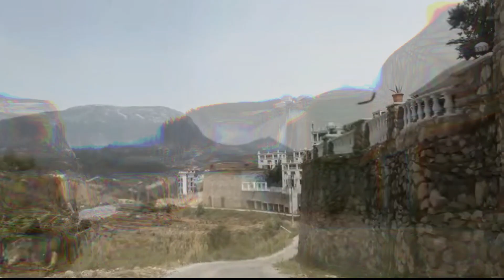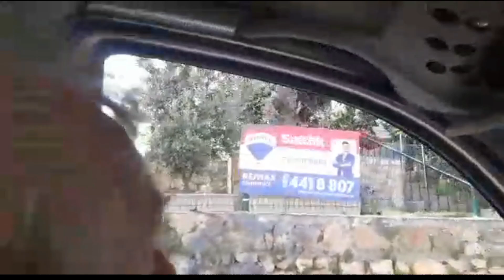Das Leben - living Alanya Offroadtour Kargicak Teil 2#Alanya#Auswandern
Teil 2 der Offroadtour durch Kargicak.

Das Leben - living Alanya.Noch müssen wir einige Zeit in Deutschland absitzen und können nur penndeln. Aber dann sind für euch unterwegs in Alanya, Mahmutlar und Kargicak. Wir berichten über das Leben in der Türkei über Rentner in der Türkei. Über Ausflüge und Auswandern .Wir treffen Auswanderer in Alanya und zeigen euch Alanya und Umgebung und Reisen durch die Türkei wenn wir dann ganz in Alanya sind.

Urlaub in Alanya
Alanya 2021